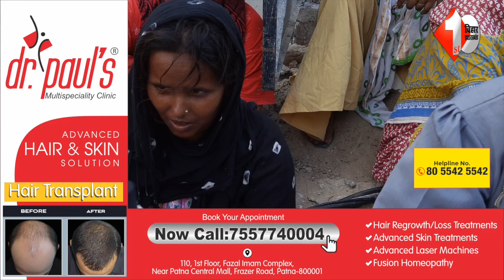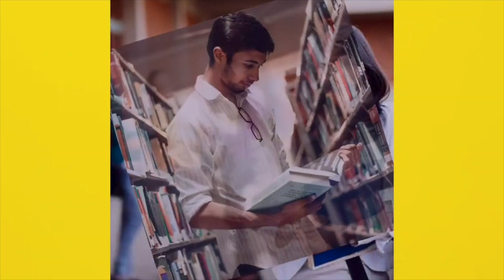Rajiv nagar की महिलाओं ने Nitish को खूब सुनाया,देखिये घर टूटने के बाद क्या बोले